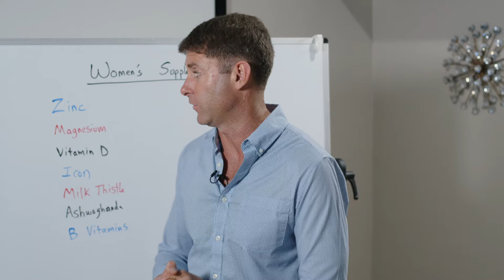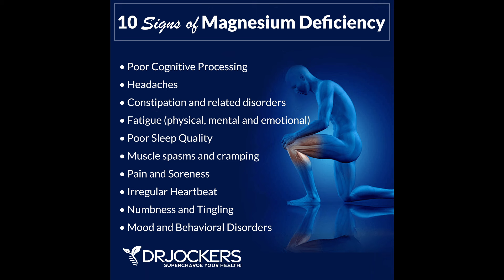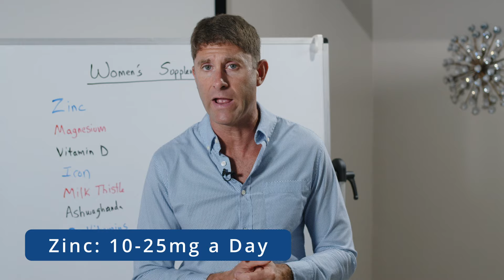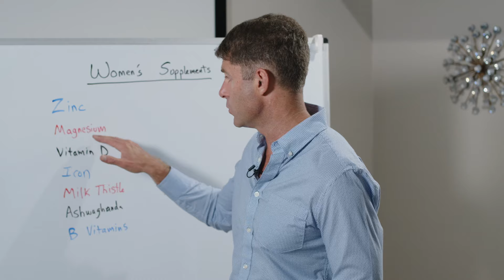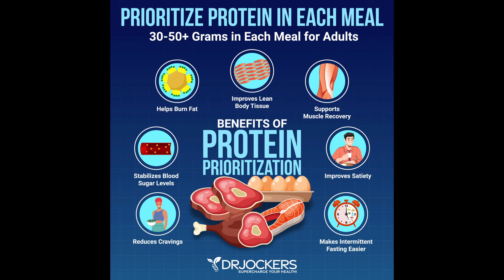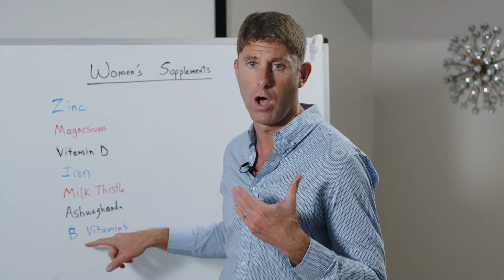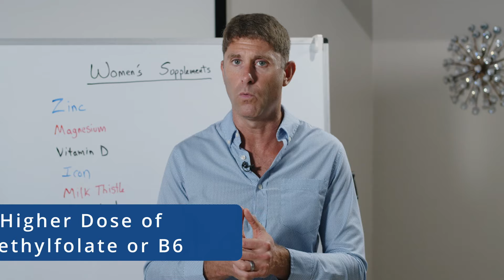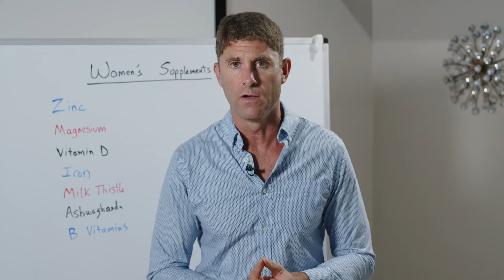Top 7 Supplements For Women's Health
In this video, I go through the top 7 supplements for women's health.

Zinc
Magnesium
Vitamin D
Iron
Milk Thistle
Ashwagandha
B Vitamins